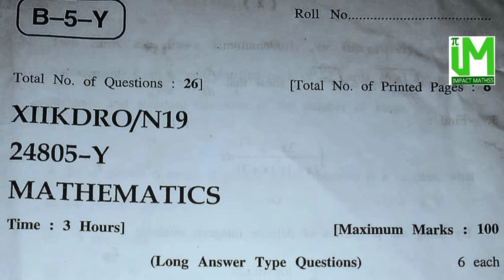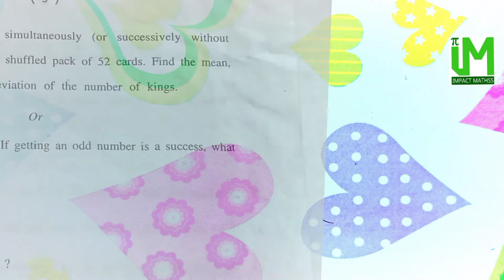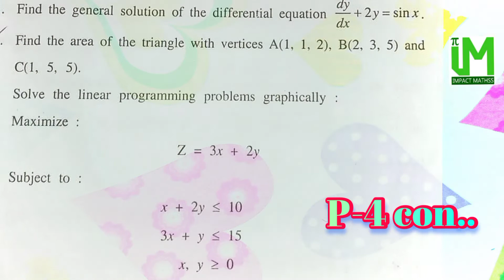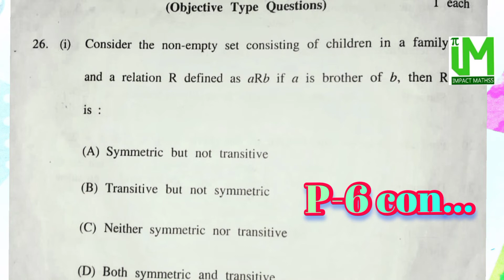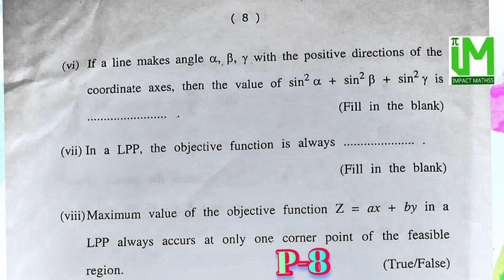Previous Year Mathematics Paper /JKBOSE/CLASS 12th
Previous year Papers of Mathematics class 12th JKBOSE
Important Question